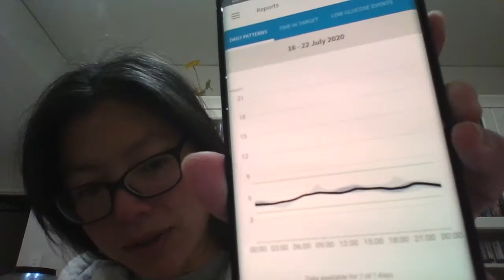CGM Experiment Day 14 - The final countdown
I do another try with papaya (a fruit which spiked my blood sugar out of the 'green' range) but this time buffered with eggs and nuts (on either side) but in the one sitting.